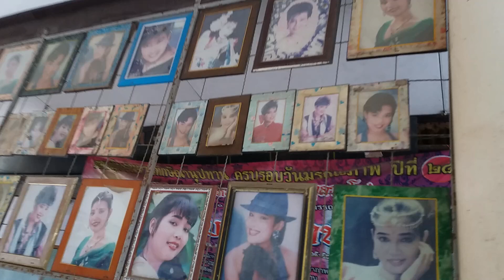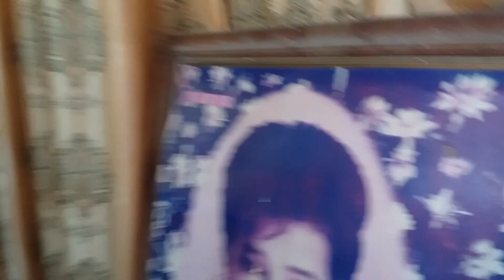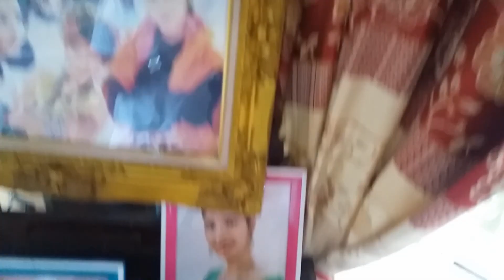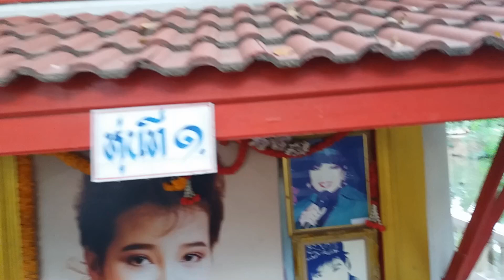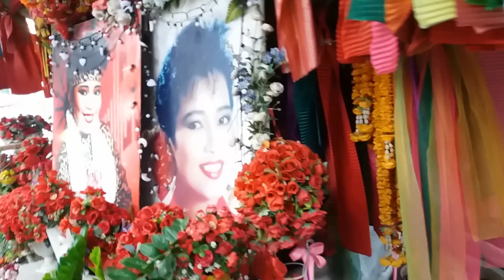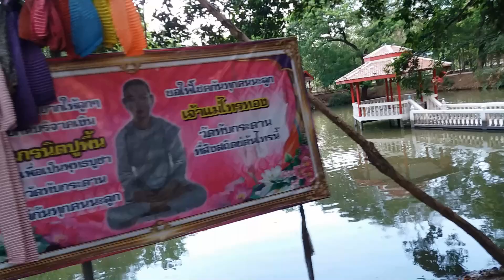ส่องเลขเจ้าแม่" พุ้มพวงดวงจันทร์